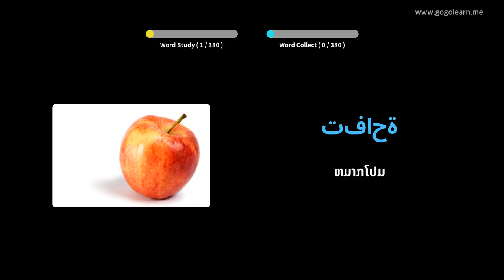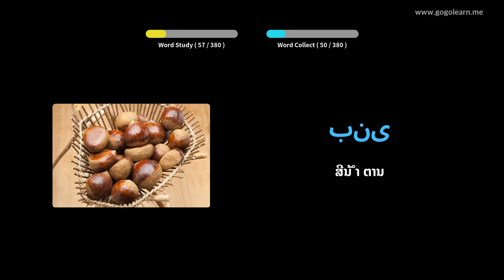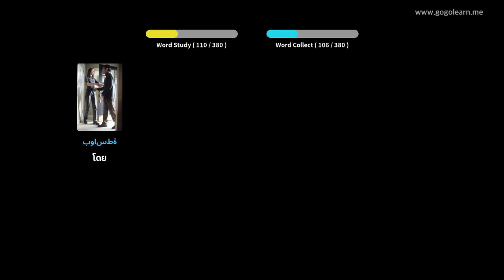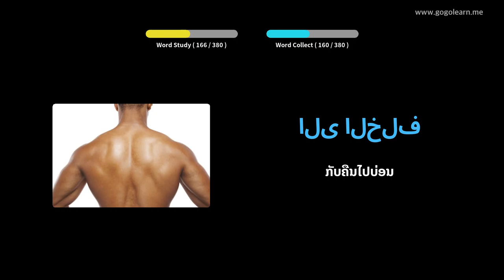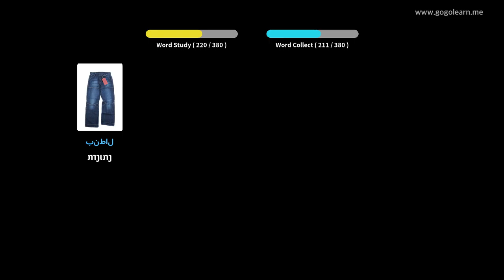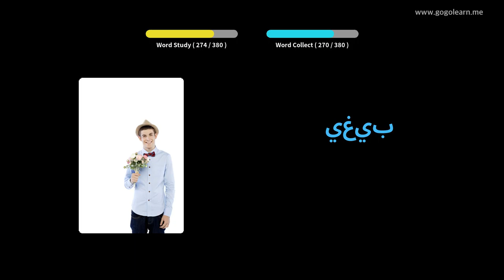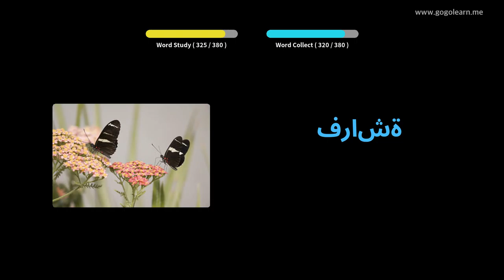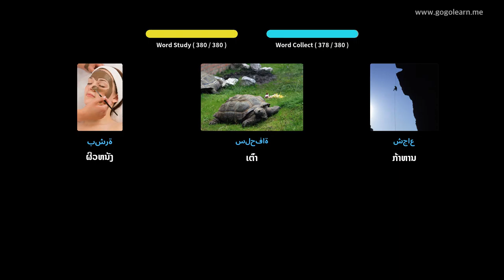ຄຳ ສັບພື້ນຖານພາສາອາຣັບ | Golearn